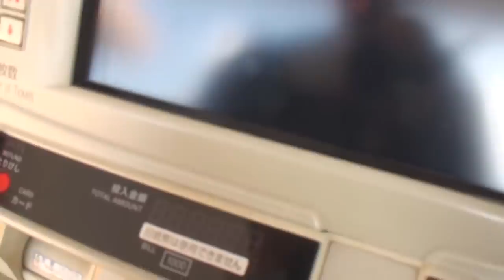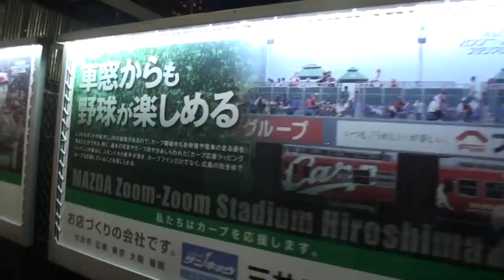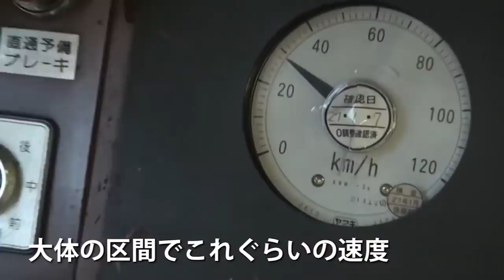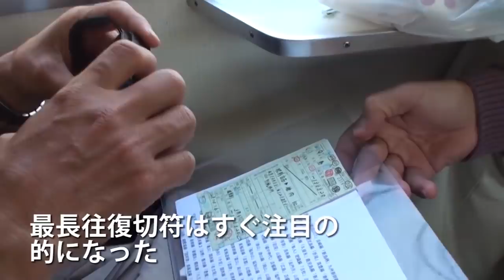(4)瀬戸内・広島＆宮島の旅 廃止前の三江線に乗車 NEW最長往復切符の旅 総集編《防府駅→松江駅》